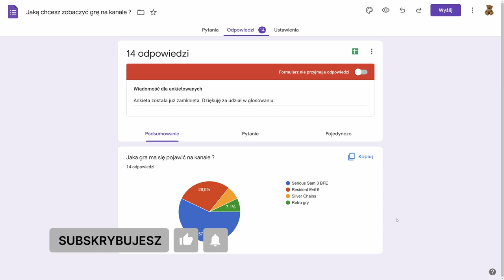Podsumowanie ankiety "Jaka gra ma się pojawić na kanale?"